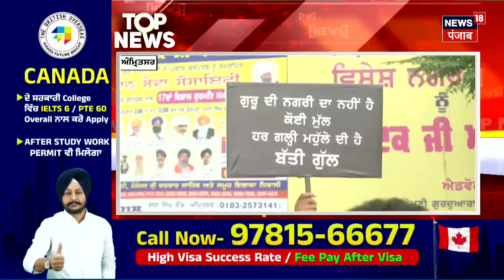Top News | ਖ਼ਬਰਾਂ ਫਟਾਫਟ ਅੰਦਾਜ਼ 'ਚ | Punjab News | Punjab Police | Farmers Protest | Heavy Rain |News18